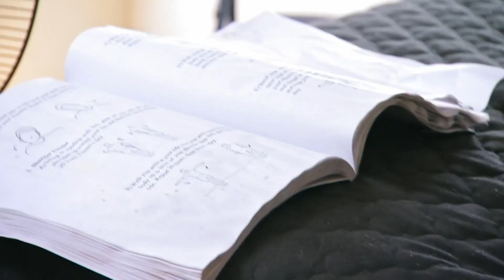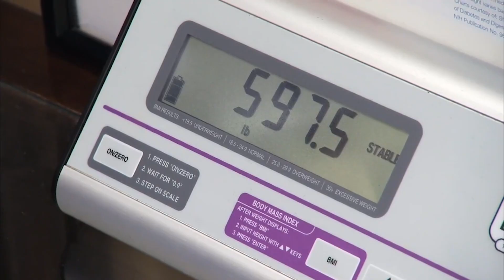The Journey Of James Bedard (Jaw-Dropping My 600-lb Life Stories)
The Journey Of James Bedard (Jaw-Dropping My 600-lb Life Stories) Many different kinds of patients visit the clinic of Dr. Now. Some stick to their motivation and successfully manage to fulfill the required goal, while others relapse back to their old lifestyle. James Bedard falls into the first category…Today we are going to dive down into the journey of James Bedard to see how he managed to turn his life around.